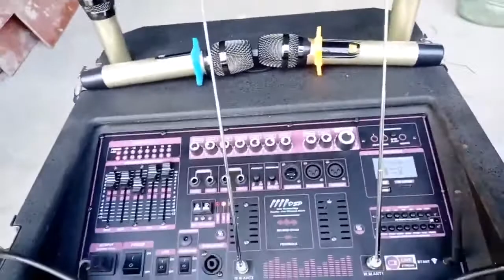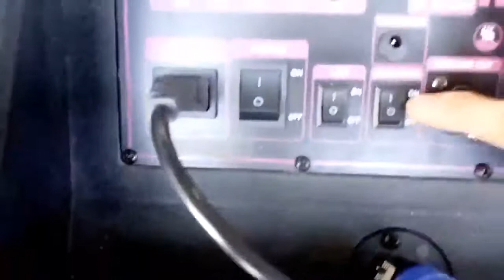LOA KÉO ARRAY 2.1 CÔNG NGHỆ ĐẶC BIỆT NHẤT HIỆN NAY CHỐNG HÚ REVERB, EQUALIZER CHỈNH ÂM CỰC NÉT 4 MIC